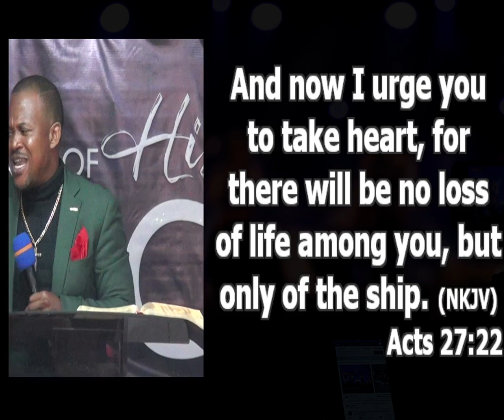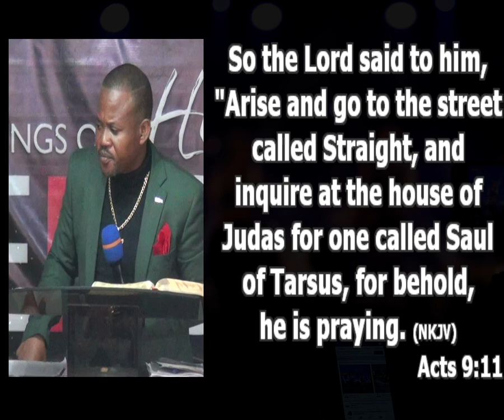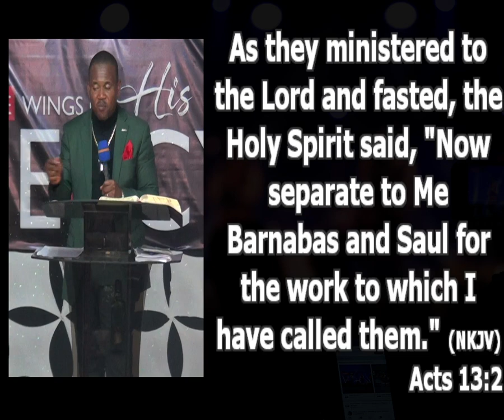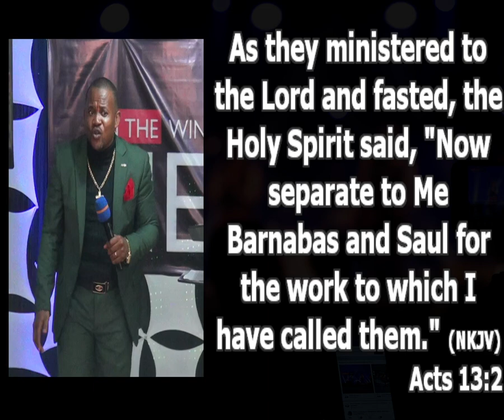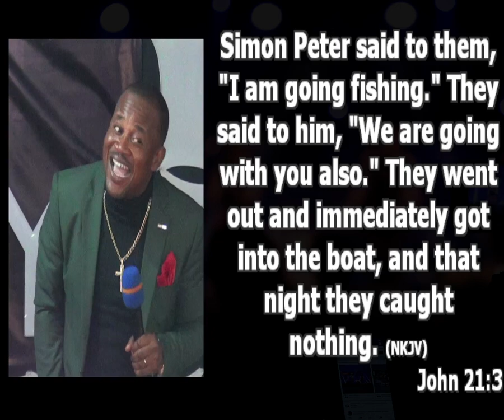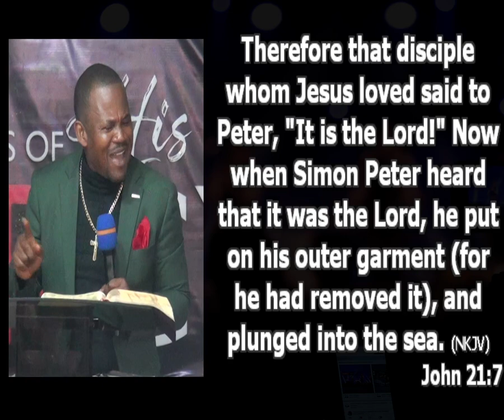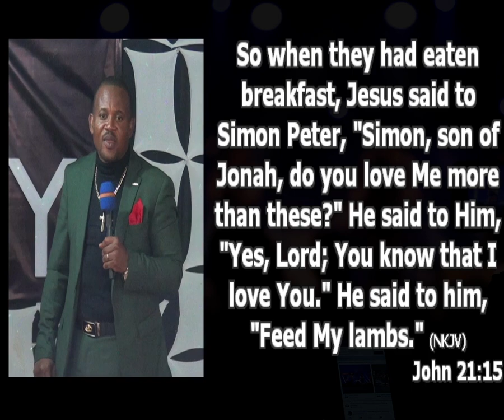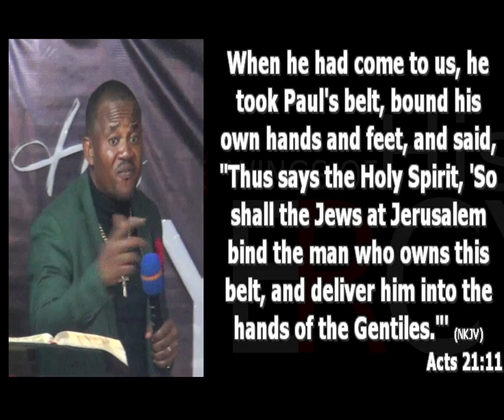4 Reasons God Uses Spectacular Way To Speak To Us | Pastor Princewill Afolabi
Topic: Understanding The Voice Of The Holy Spirit
Sub topic: Four (4) reasons God uses spectacular way to speak to us
Text: John 16:12-15, Acts 27:21-23; 9:11-12
Date: 24th day of July, 2022

1. When there is urgent important information, God will use the spectacular way to speak to you. Meaning the message is important

2. God uses the spectacular method when He sees that every other means of reaching you has failed.

Anything you pray praise and fast about and still not succeeding is not from God.

Every child of God should not try to act like a super human, there is none anywhere. God can only protect and provide for you when you are within His will.

3. God at times speaks in spectacular way when He decides to show mercy to stubborn people. John 21:3-15

4. God may speak in a spectacular way when there is an urgent message for either His church or any other person around you. Acts 21:10-11

Apart from these 4 points, every child of God should;

i. inner witness.
ii. scriptural pointers(when you study the bible feel like it’s being directed at you}

iii. pick your own message when preaching is going on.